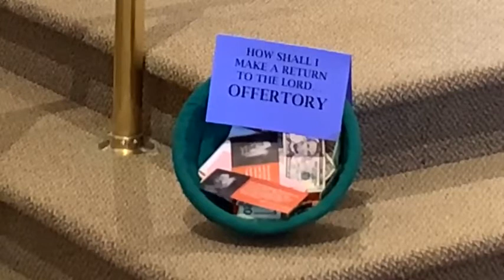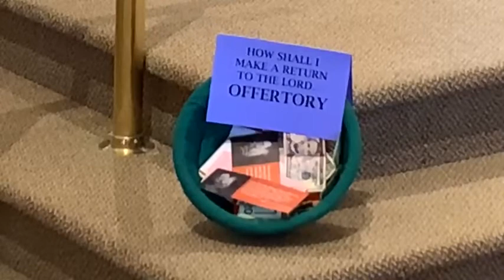Third Sunday in Ordinary Time - 01.24.2021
(Saint Gregory the Great
Virginia Beach, VA)
Celebrant: Fr. Eric Vogt, OSB
Cantor: Sue Bucher
Permission to podcast/stream the music in this Mass obtained from One License (Lic. A-734448)